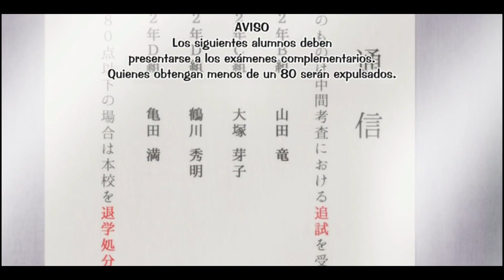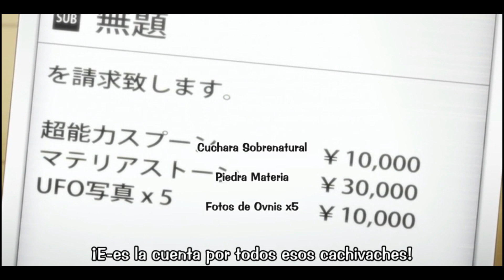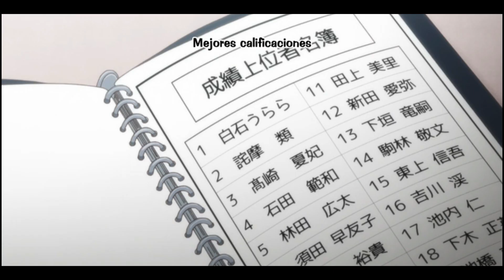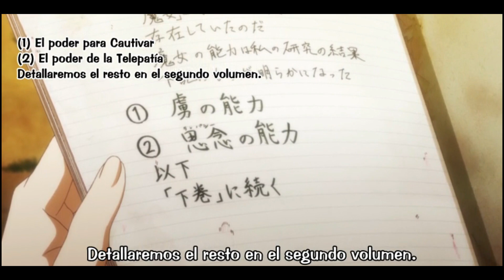Puede Copiar El Poder De Las Chicas Que Besa! yamada-kun y las 7 brujas resumen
Brujas tienen poderes dando besos!
name: yamada-kun y las 7 brujas resumen

Las Brujas Tienen Poderes A Cambio De Besos